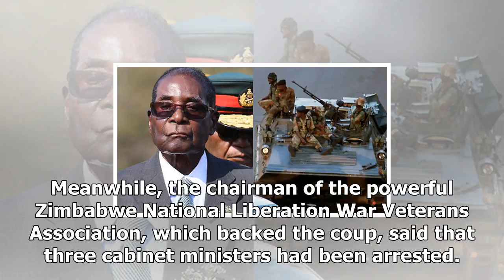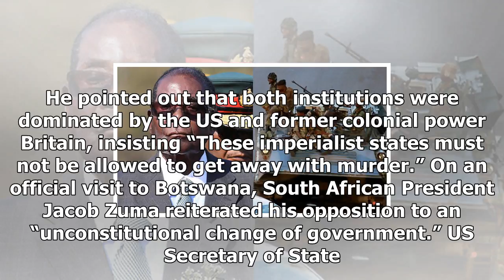24/7 news-Mugabe ' released ' from arrest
News 24/7 - 24/7 news-Mugabe  released  from arrest

President ‘looking relaxed’ as he presides over graduation ceremony ZIMBABWEAN President Robert Mugabe made his first public appearance since Tuesday night’s coup yesterday, receiving an enthusiastic welcome from supporters. Despite being under apparent house arrest, Mr Mugabe presided over a graduation ceremony at the Zimbabwe Open University in Harare with his bodyguard in tow. People ululated as he took to the podium in a mortar board and gown. Video footage showed the 93yearold president, wh...

© News 24/7